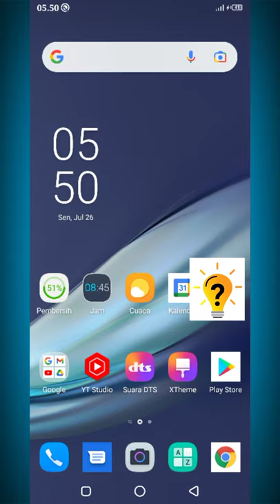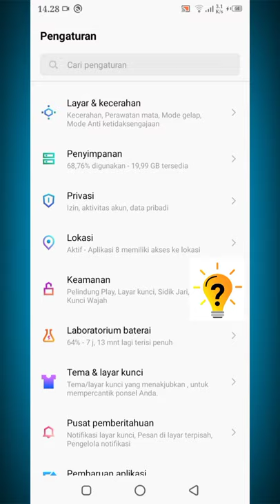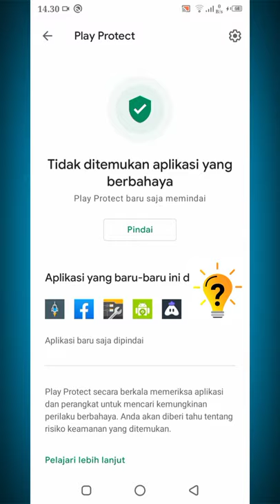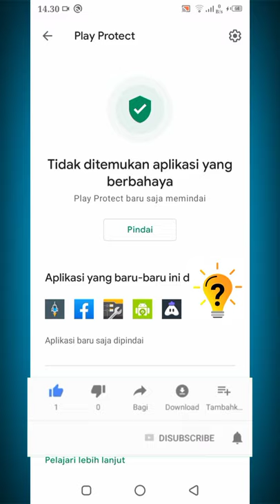CARA MENGHAPUS VIRUS JOKER MALWARE TROJAN DI ANDROID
"Joker", perangkat lunak jahat (malware) keluarga trojan ini, dinilai memiliki kemampuan yang sangat berbahaya karena dapat membaca isi pesan, mengambil daftar kontak dan mengumpulkan informasi perangkat.

Bahkan, malware tersebut diam-diam bisa mendaftarkan korban ke layanan protokol aplikasi nirkabel (Wireless Aplication Protocol/WAP) berbayar tanpa persetujuan pemilik perangkat.

jika kamu mendapatkan notifikasi dari play protect
segera hapus aplikasi yang terdeteksi terindikasi berbahaya bagi data dan ponsel penting kamu.